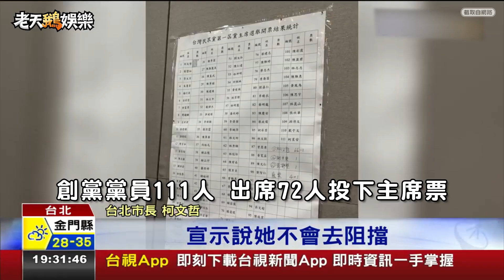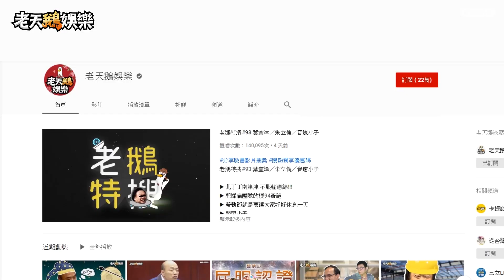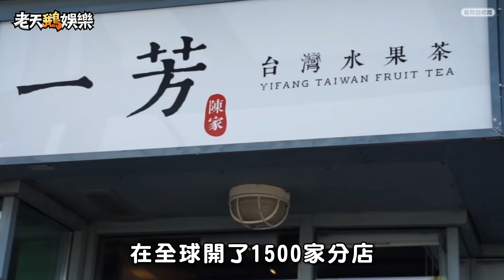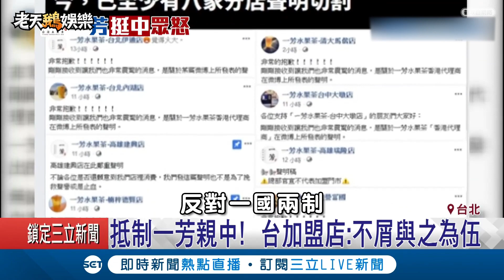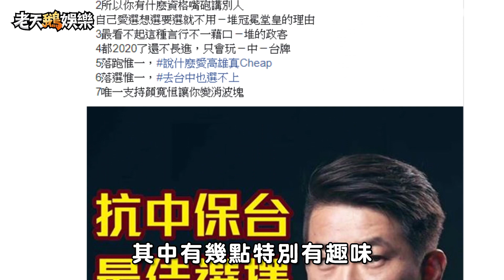老鵝特搜#161 台灣民眾黨／一芳水果茶／潘恆旭／七夕情人節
▶ 在韓總崛起前的政壇傳說
▶ 文哲組黨誰敢阻擋
▶ 再好的水果再好的茶都沒有人民幣香
▶ 加盟一芳背水一方
▶ 可以質疑他的智商但不能質疑他對韓總的忠誠
▶ 間諜小狗恆旭號粉墨登場
▶ 變色力量
▶ 要我講幾次這件事不甘你的事